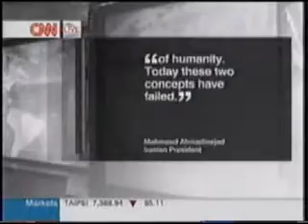Trita Parsi discusses Ahmadinejad letter on CNN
Interesting debate